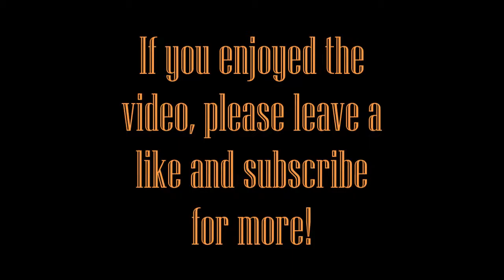Through Hell Jumper PB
Here is my improved personal best on through hell! It could still use some work though. :P